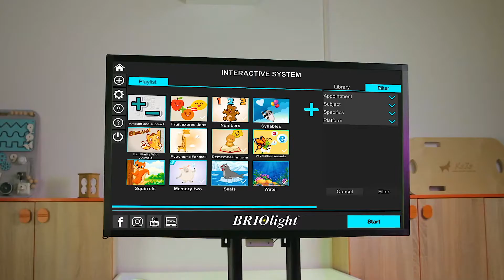Briolight Digital Interactive Rehabilitation System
Digital Interactive Rehabilitation System

Briolight is a world-class boutique software company leveraging digital technologies to improve medical rehabilitation capabilities.
Our services apply technologies in physical settings to help rehabilitate elderly people and children suffering from post covid challenges, cognitive disabilities, post stroke symptoms and other mental and physical disorders.
By combining physical space with interactive technologies, Briolight accelerates rehabilitation by adding technologies to create a space with interactive floors, sandboxes, touch panels, logopedic mirrors, kinesiological controllers, gyroscopes and other devices.
These products add gamification to assist and enhance rehabilitation processes and increase the speed to recovery.
Our medical software contains skills-enhancing exercises based on proprietary scientific research.